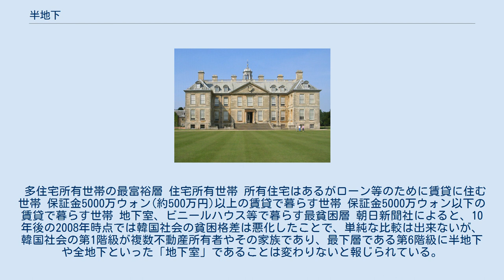半地下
半地下（はんちか）とは、建築物において完全な地下室ではなく半分が地下にある状態、あるいはその部屋を指す。
 イギリスリンカンシャーにあるボルトンハウス。
最下階に見える部分は使用人のための半地下の部屋である。
 韓国における半地下（バンジハ、はんちか）は、下層住居として知られる。
韓国における格差社会や貧困の象徴となっている。
 1968年、北朝鮮の朝鮮人民軍のゲリラ部隊が当時の朴正煕韓国大統領の暗殺を計画し、潜入した青瓦台襲撃未遂事件が発生。
大統領官邸が襲撃された。
以降も武装した北朝鮮工作員が韓国に侵入するテロ事件が相次いだ。
そのため、1970年の建築基準法改定では新築の低層住宅には国家非常事態のための防空壕として地下室を設置することが義務づけられた。
当初は貸し出すことは禁止されていたが、1980年代にソウルを中心に住宅不足危機になると貸与が解禁された。
 今日に至っても、特に家賃急騰が続くソウルでは20代の平均月収が約200万ウォンで、月々の家賃は約54万ウォンと収入のうち家賃が占める割合は高く、貧困層にとって半地下物件は重要な選択肢の一つになっている。
日光が届かず薄暗く、夏には蒸し暑く、湿度が高いためにカビが発生しやすい。
天井が低く、頭をぶつけないように両脚を思い切り広げるうように立たなければ頭をぶつけてしまうような物件もある。
韓国国内では半地下は有名だが、ポン・ジュノ監督による映画『パラサイト 半地下の家族』によって、国外での認知度が上昇した。
 『パラサイト 半地下の家族』では半地下の劣悪な生活環境が描かれているが、近年では半地下でも、改修された綺麗で広さもある物件がある。
 韓国では2008年に『不動産階級社会』という本によって、住居による6つの階級区分が話題になった。
 多住宅所有世帯の最富裕層 住宅所有世帯 所有住宅はあるがローン等のために賃貸に住む世帯 保証金5000万ウォン(約500万円)以上の賃貸で暮らす世帯 保証金5000万ウォン以下の賃貸で暮らす世帯 地下室、ビニールハウス等で暮らす最貧困層 朝日新聞社によると、10年後の2008年時点では韓国社会の貧困格差は悪化したことで、単純な比較は出来ないが、韓国社会の第1階級が複数不動産所有者やその家族であり、最下層である第6階級に半地下や全地下といった「地下室」であることは変わりないと報じられている。